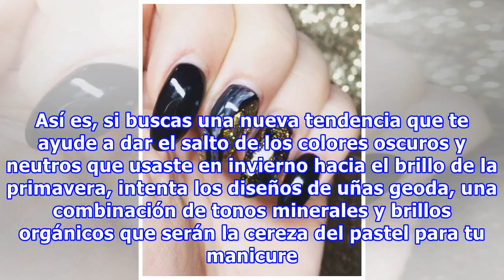Conoce la nueva tendencia que está volviendo locas a las mujeres: las uñas geode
Entre las maravillas de la naturaleza que guardan secretos en su interior están las rocas llamadas geodas: por fuera son como cualquier otra piedra, pero por dentro albergan un universo de cristales que se acomodan en diversas capas que generan una combinación de colores y texturas que originan ese ...